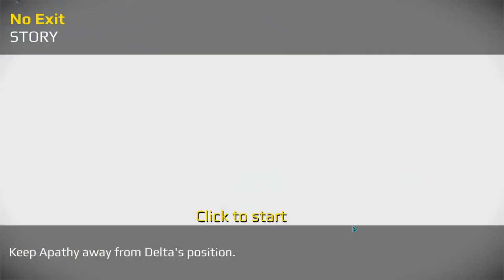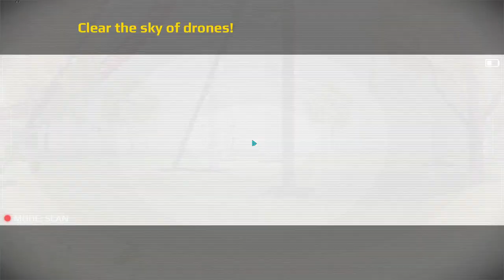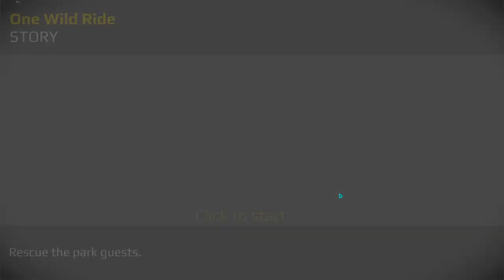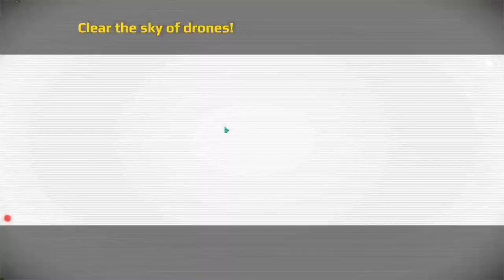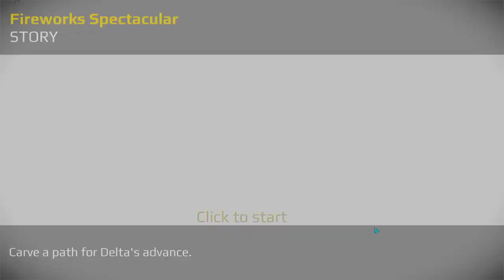Sniper Fury (on Steam) Region 30 Park (gameplay footage)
Playing through the region 30 Park story arc.